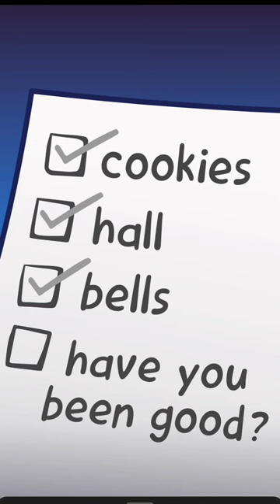My Bitmoji stories (Christmas list)